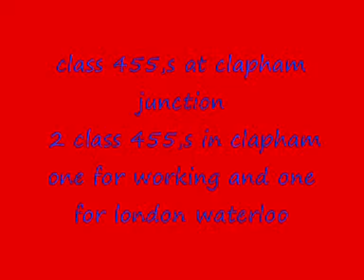swt 455 at clapham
2 class 455 in clapham junction one for working and one for waterloo